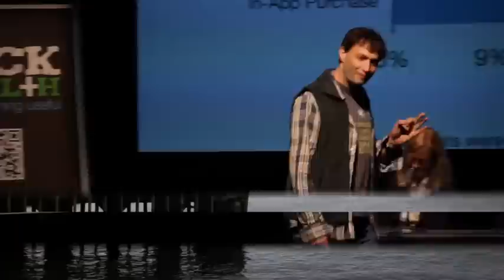Changing the Tide: Monetizing Consumer Applications in the Healthcare Space // HISUM2012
Ron Gutman, Linda Avey, Jennifer Wong, and Dave Chase

Disruptive innovation is alive and well in healthcare. From new care delivery models with unconventional pricing to technology companies with new approaches for charging for value, there's an array of new business models that have emerged and are on the horizon. Panelists will discuss which models hold the most promise and considerations for the development of new models.